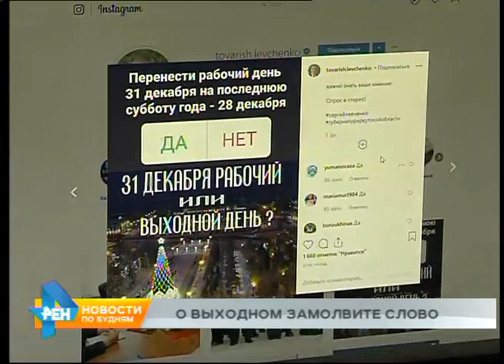31 декабря объявлен выходным днём в Иркутской области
На стоимости продуктов никак не отразится, но на настроении жителей Иркутской области скажется. Речь о 31-ом декабря. В течение недели жители региона решали, каким будет последний день 2019: выходным или всё-таки рабочим?

Инициировал его экс-глава Иркутской области Сергей Левченко. Предложение заключалось в следующем: рабочий вторник 31 декабря сделать выходным. Но при этом в субботу, 28 числа, нужно будет потрудится. И вот такую замену сегодня одобрил временно исполняющий обязанности губернатора. Игорь Кобзев подписал соответствующий указ. Так что следующая рабочая неделя станет 6-дневной. Но... не для всех. Календарные изменения коснуться только работников государственных учреждений. Для частных организаций подобные указы носят рекомендательный характер. Тем не менее, большинство пользователей интернета проголосовали за то, чтобы сделать последний день года выходным.